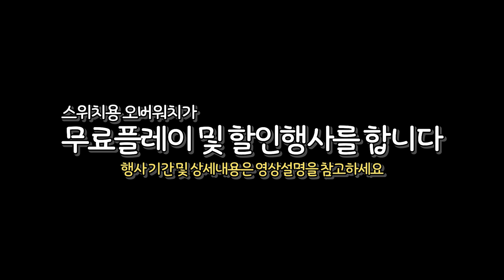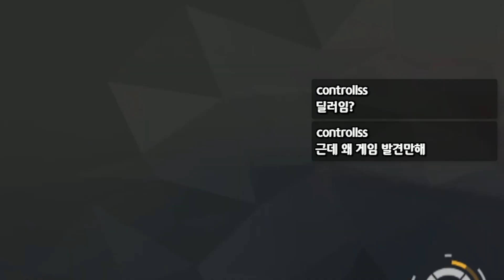스위치로 오버워치 경쟁전을 돌리면?🤔 / 오버워치 무료 및 할인 이벤트 진행중!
모두가 즐거운 게임, 즐거운 취미생활을 하는 그날까지!